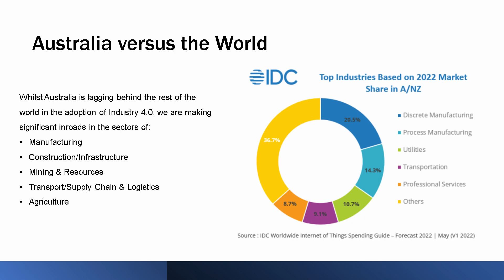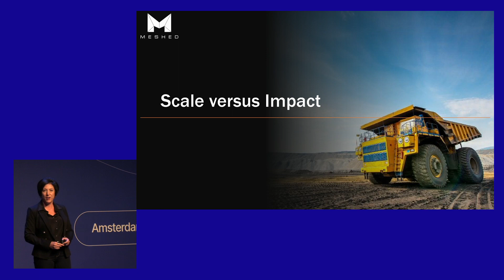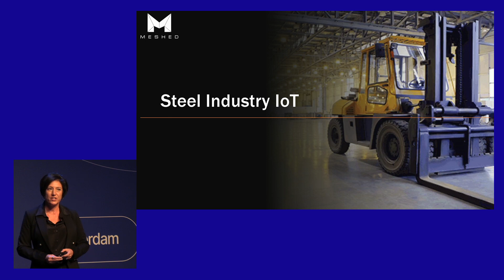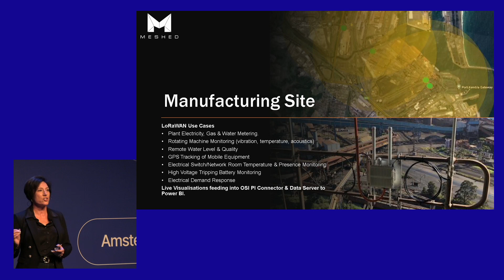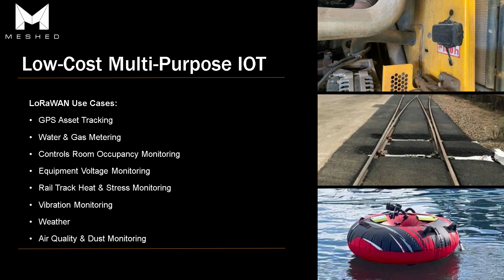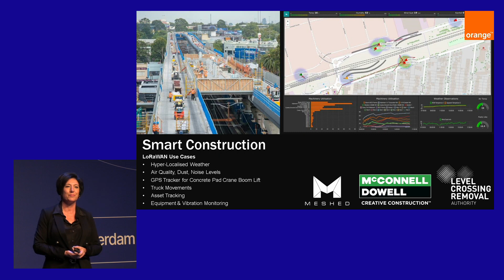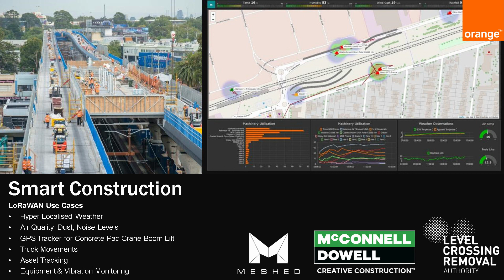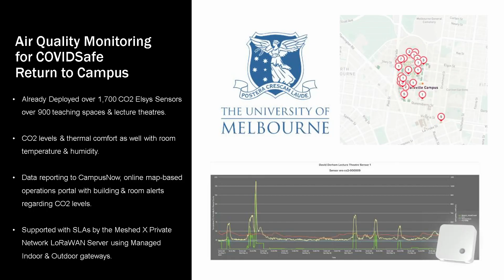Real Life LoRaWAN® - Catherine Caruana-McManus (Meshed) - The Things Conference 2022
In her keynote speech at The Things Conference 2023, Catherine Carolina McManus discussed the use of private networks, specifically LoRaWAN, in transforming industries and communities. She highlighted several successful use cases in Australia, including a mining company using LoRaWAN to monitor the performance of their dump trucks. By installing sensors on the tires, the company was able to monitor temperature and pressure in real time, allowing them to predict when the tires would need to be replaced. This helped the company avoid costly tire failures and improve the safety of their operations.

Another example McManus discussed was Sydney water using LoRaWAN for environmental monitoring. The water authority deployed a LoRaWAN network and used it for water quality and flood mitigation, as well as for smart irrigation. They also partnered with the University of Technology Sydney to develop acoustic sensors that could detect leaks in pipes. By using LoRaWAN to connect the sensors, Sydney water was able to quickly and efficiently identify and fix leaks, reducing water loss and improving their operations.

McManus also discussed the potential of LoRaWAN in the agricultural industry. She explained that sensors could be used to monitor soil moisture and optimize irrigation, helping farmers to use water more efficiently and improve crop yields. She also mentioned the use of sensors to monitor the health of livestock and the use of drones for crop monitoring and pest control.

Overall, McManus emphasized the importance of LoRaWAN in enabling digital transformation and improving productivity, customer experience, and sustainability. She also highlighted the potential of LoRaWAN to support the growth of industries such as manufacturing, construction, infrastructure, transport, logistics, and agriculture.